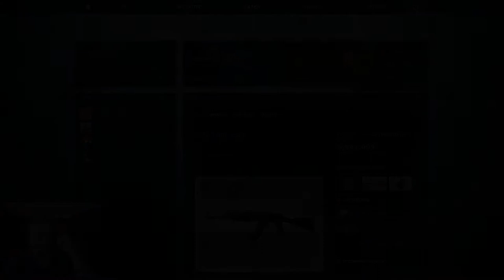CSGO: Ep. 15 - Multitasking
In this episode I manage to kill someone while on the phone!

Counter-Strike: Global Offensive is an online tactical first-person shooter developed by Valve Corporation and Hidden Path Entertainment, who also maintained Counter-Strike: Source after its release.

♫ Music Used ♫